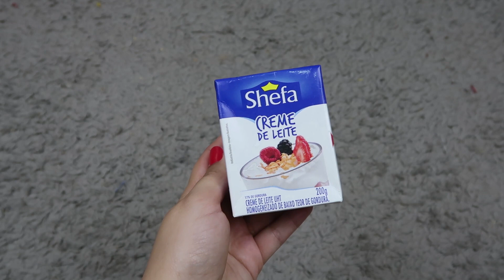NUTRIÇÃO CASEIRA COM R$10,00 RECUPERA FIOS SECOS E ELIMINA PONTAS DUPLAS!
No vídeo de hoje trouxe uma opção de nutrição caseira milagrosa, que recupera fios secos , ressecados e elimina pontas duplas, e tudo isso com apenas R$10,00.